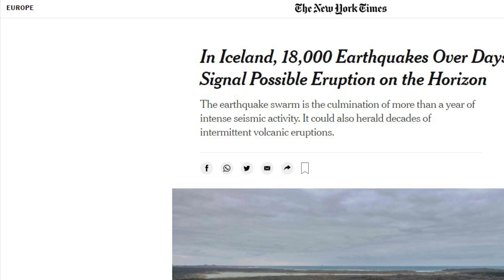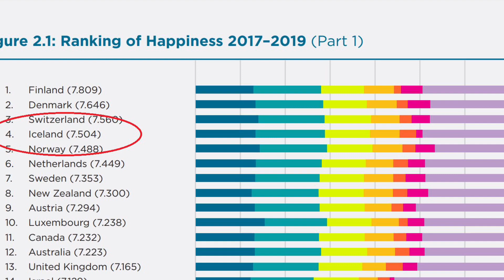Iceland - Hell or Heaven on Earth?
Iceland hell or heaven on earth - in this video I will explain why there are so many earthquakes and volcanoes on Iceland and why Iceland is not hell on earth at all.
Iceland uses mother nature for green energy and has engineered the infrastructure to sustain mother nature.